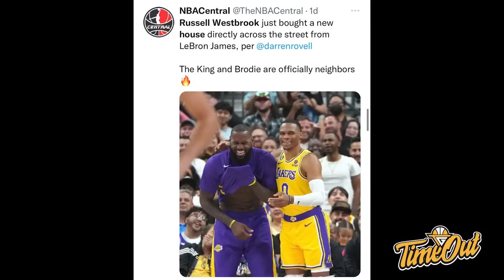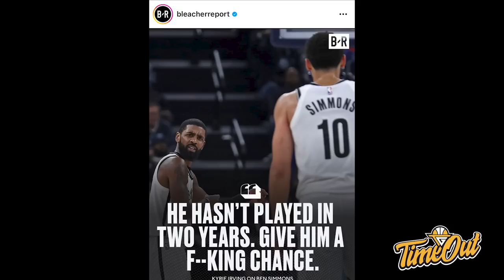TIME OUT: Gak Ada Westbrook, Lakers Tetap Kalah // Doc Rivers Atau Steve Nash Yang di Pecat Duluan?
Di Time Out hari ini kita membahas tentang Lakers yang tetap kalah walaupun tidak ada Russell Westbrook dan siapakah yang akan di pecat duluan, Doc Rivers atau Steve Nash?